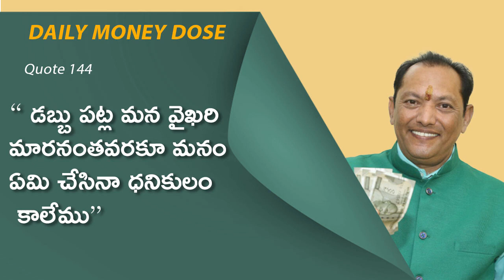144. We Can Never Become Rich Till Our Behavior Toward Money Changes Attention Not A Solution